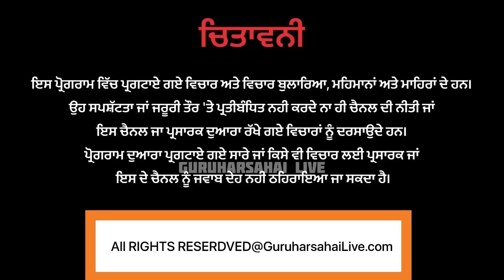ਜਿਸਮਾਂ ਤੋਂ ਪਾਰ ਦੀ ਗੱਲ ਹੈ ਸਰਗੀ ਮਾਨ ਲੋਕ ਗਾਇਕਾ ਨੇ ਗਾ ਕੇ ਬੰਨ ਦਿੱਤਾ ਰੰਗ ..!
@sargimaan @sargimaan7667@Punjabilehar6